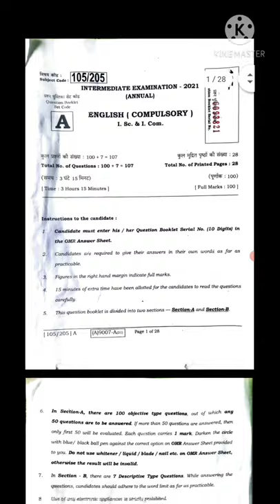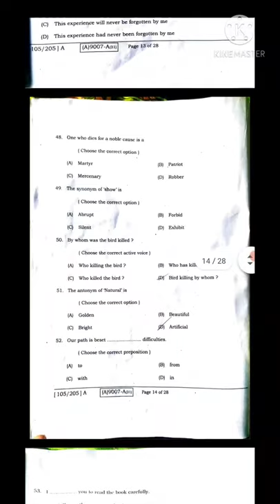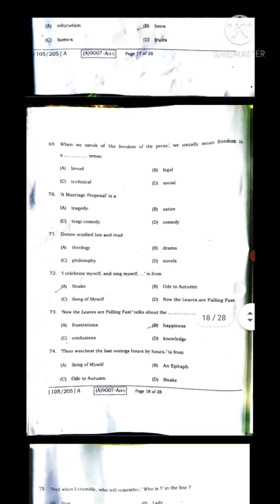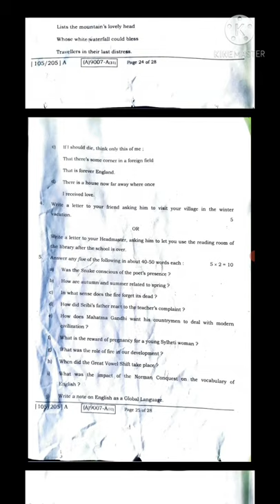Bihar Board English 12th Question Paper 2021 | bseb question Paper | Bseb12th English question paper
Bihar Board 12th Question paper kaise aata hai